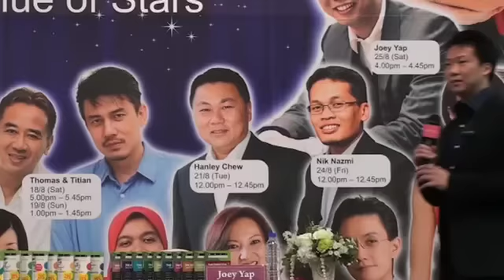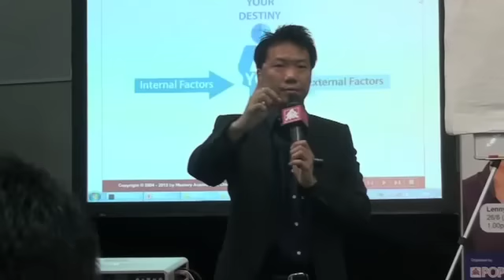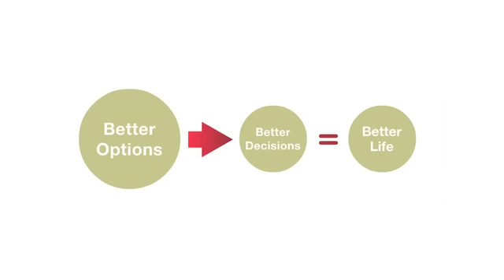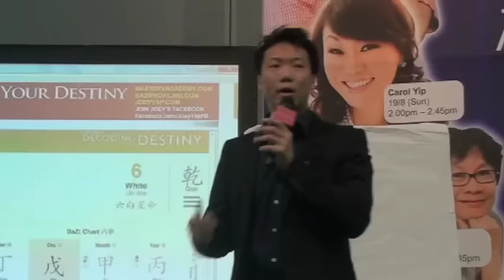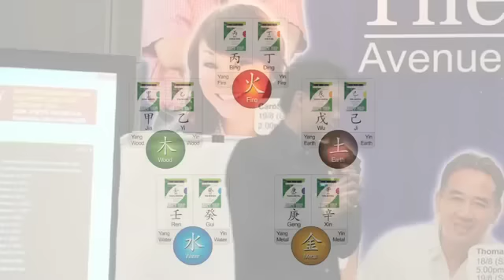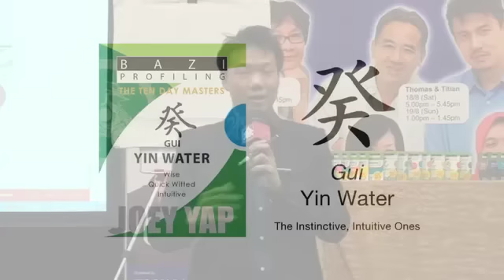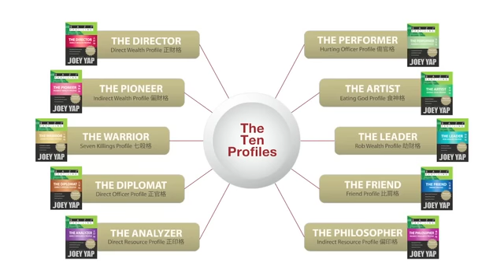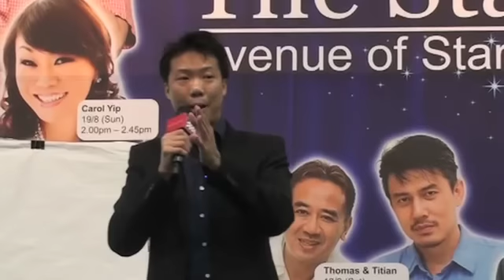Popular Bookfest- BaZi Profiling